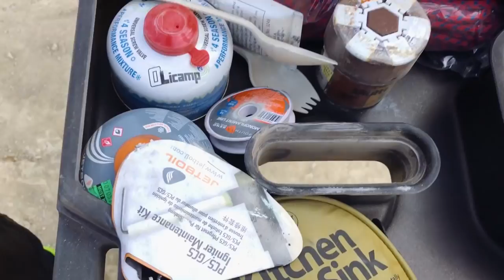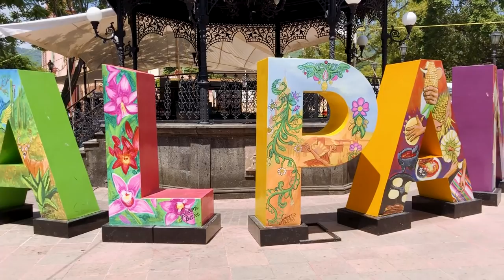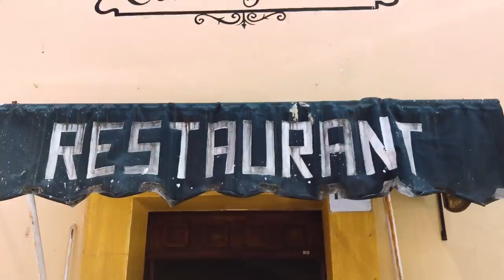Jalpan Mexico. The Cute Cop was nice and the restaurant owner flipped out.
We had no idea what we’d find talking a road trip to Jalpan Mexico and camping overnight in the Super Van. Huge thanks to our patron supporters...